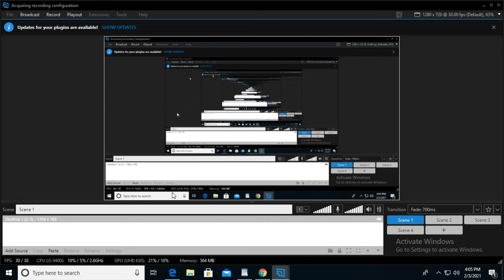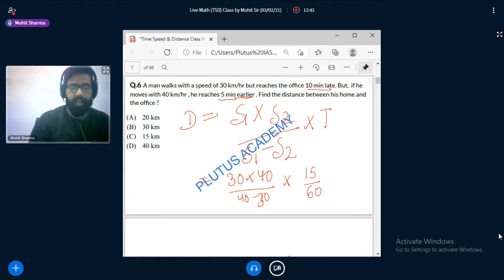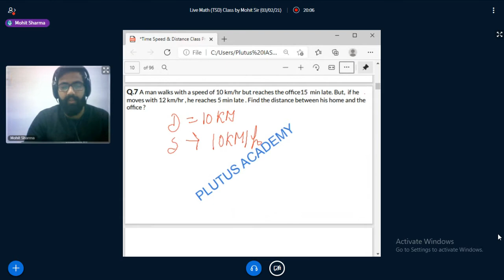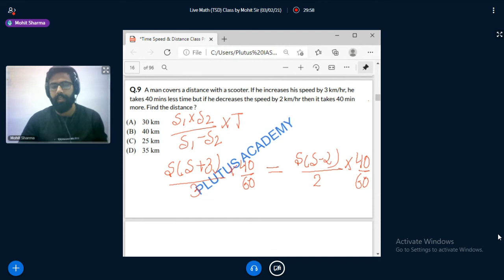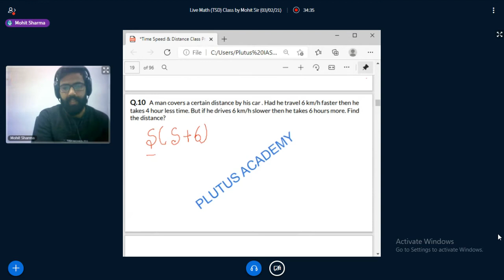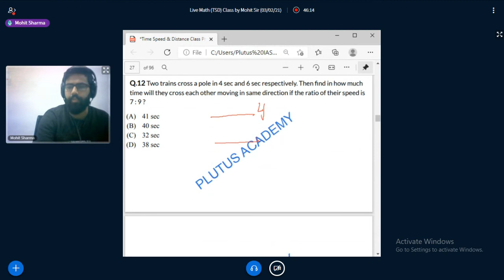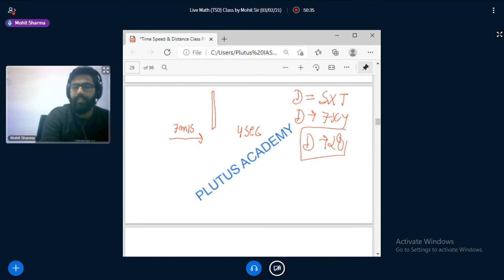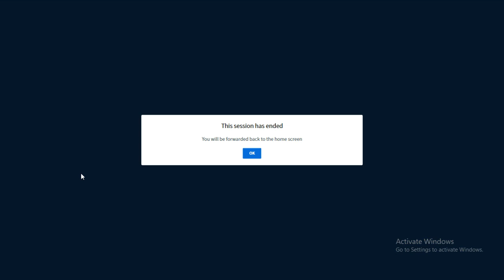Maths (TSD) Live Class important for SSC CGL & IBPS PO by Mohit Sir